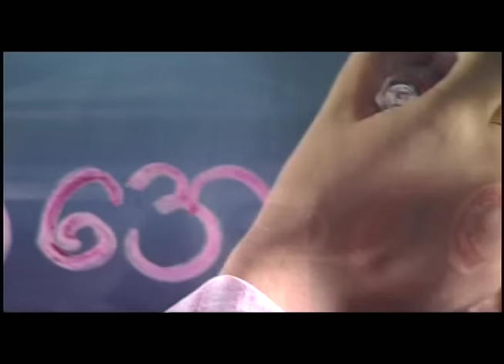ဆက်ရန်မရှိ - မျိုးကြီး... Myo Gyi_ဆက္ရန္မရွိ (Official MV)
⭕⭕⭕ မင်္ဂလာပါ ⭕⭕⭕

ဆက်ရန်မရှိ - မျိုးကြီး

အဆိုတော် မျိုးကြီး ရဲ့ ဆန့်ကျင်ဘက် စီးရီးထဲက  ချစ်သူတွေကြားကအထင်လွဲတတ်တဲ့သဘောကိုပြတဲ့ "  ဆက်ရန်မရှိ"သီချင်းလေးတစ်ပုဒ်ကို တင်ဆက်လိုက်ပါတယ်..
ဆက်ရန်မရှိ
တေးဆို - မျိုးကြီး
တေးရေး - ကေအေတီ
IRON CROSS PTL STUDIO
The Sun Music မှဖြန့်ချိပါသည်...
Joy Myanmar Music...

②Top 5 Most Recent Videos